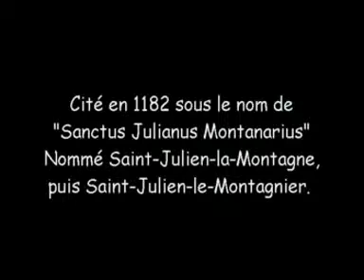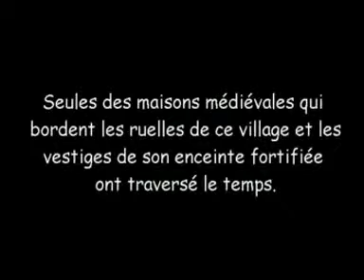st julien le montagnier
La commune de Saint-Julien est située au nord-ouest du département du Var, sur la rive gauche du Verdon, à la hauteur des basses gorges et du lac d'Esparron. Le village, perché sur une butte isolée, domine les plans de Haute-Provence, succession de plateaux rocheux, couverts d'une maigre végétation arbustive, sur lesquels de place en place une petite agglomération forme le centre d'une surface bien cultivée où dominent quelques céréales, la vigne, la lavande et les oliviers.